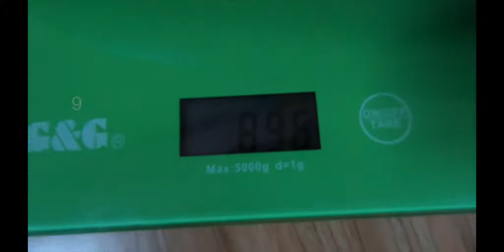Lawinenschaufel Worauf sollte man achten? Kaufberatung?!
Lawinenschaufel, Lawinensonde, LVS-Gerät sind Bestandteile der Lawinenausrüstung welche immer im Freien Skiraum mitgeführt werden sollte! Welche Unterschiede es gibt bei den Schaufeln versuche ich in diesem video mal kurz anzureißen.